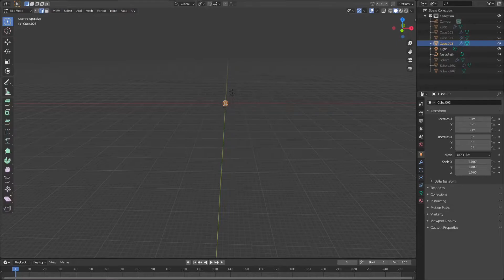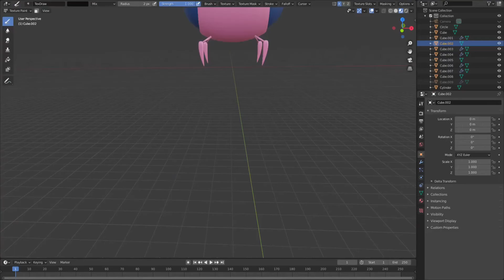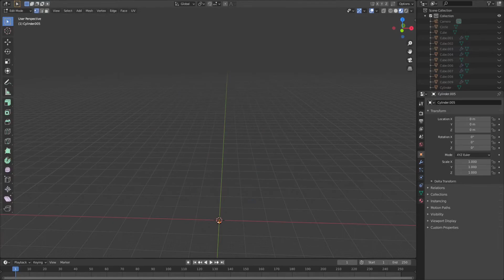JOJO Part7 Tusk ACT2 3D Modeling タスク ジョジョ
Tusk is the Stand of Johnny Joestar, in JoJo's Bizarre Adventure Part7 Steel Ball Run.
スティールボールラン
ジョニィ・ジョースター